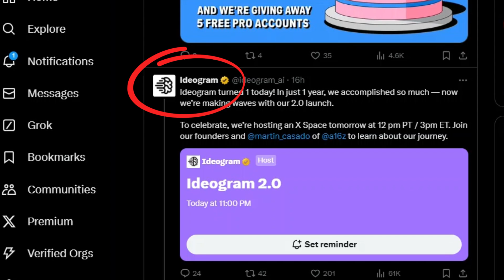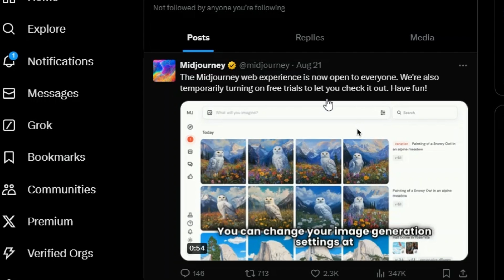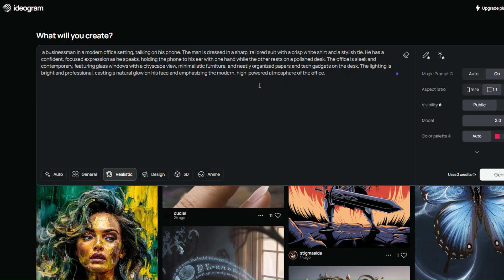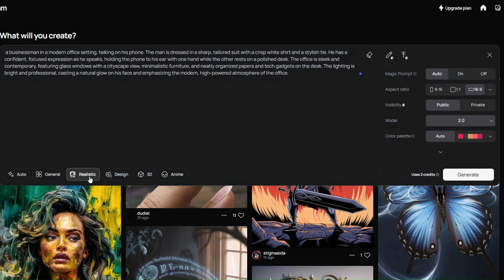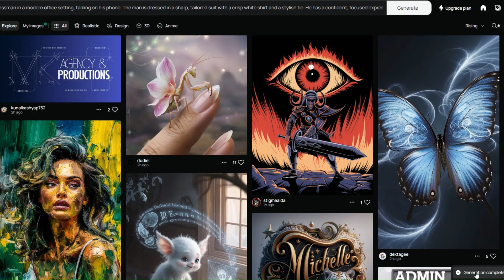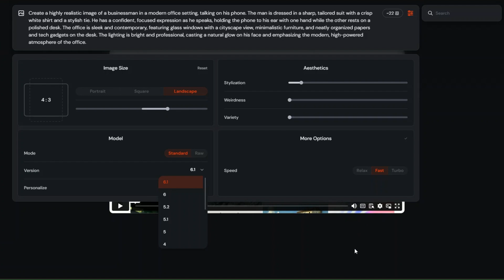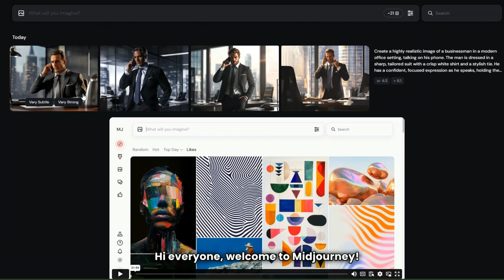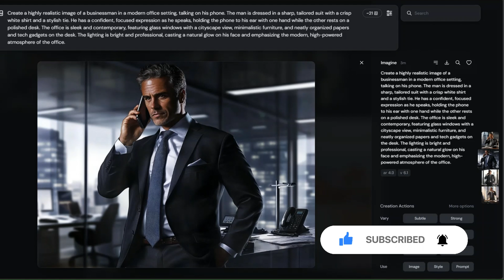المنافسة بدأت بين Ideogram 2.0 & Midjourney web open 💪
المنافسة بدأت بين  Midjourney web open &  2.0 Ideogram
رابط موقع Midjourney: